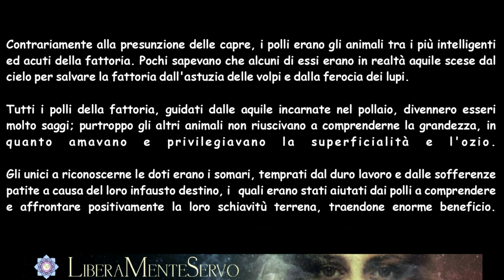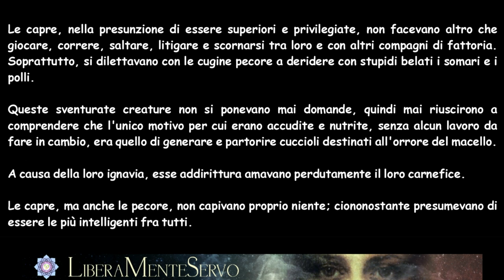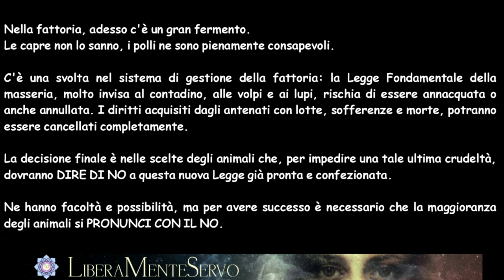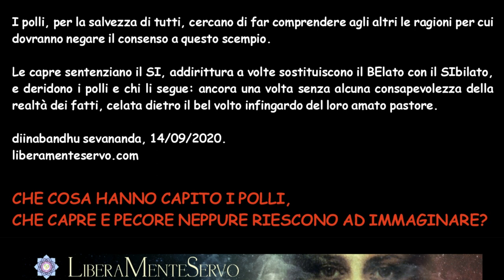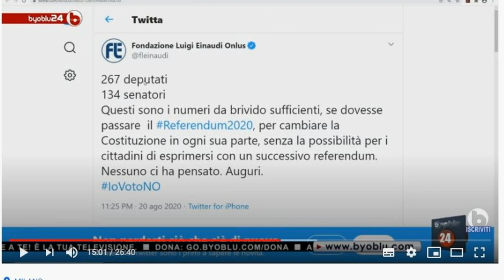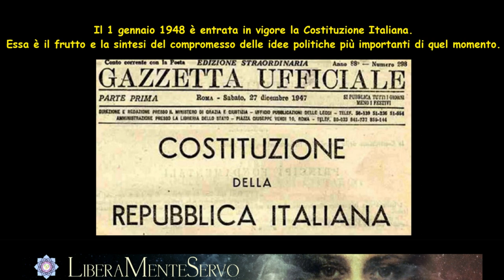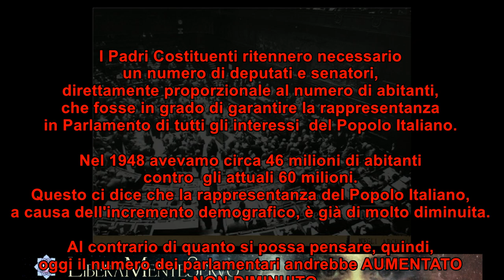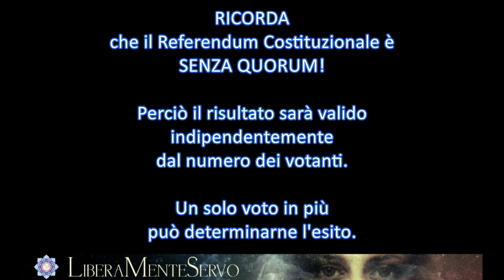Le capre, i polli e i somari. Una metafora referendaria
Ti invito a guardare questo video e a diffonderlo il più possibile.
Per partecipare alle decisioni che potrebbero cambiare il Paese per sempre, è un dovere, e anche una responsabilità, informarsi sui vari aspetti della questione.

Commento a un post su Facebook, del 13/09/2020: "Poi un giorno si fece un referendum fra gli animali della fattoria per ridurre il numero
delle volpi. I polli votarono NO".

LE CAPRE, I POLLI E I SOMARI.
Una metafora referendaria, di Diinabandhu Sevananda.
... segue su LiberaMenteServo.com

ALCUNI LINK CORRELATI PER APPROFONDIMENTI.
- Il SI al referendum CONSEGNERÀ l'ITALIA alla TROIKA di Mario Draghi!
- MAURO SCARDOVELLI - Perché votare NO al taglio dei parlamentari